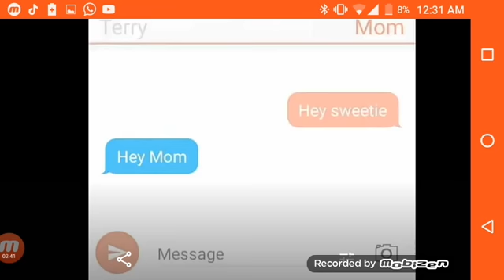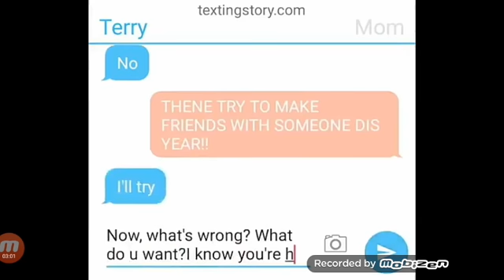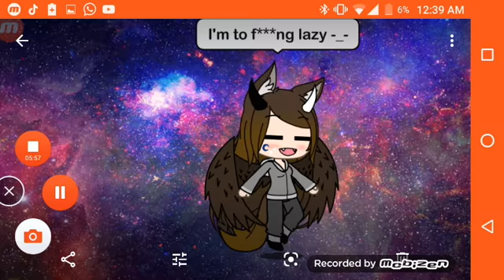My first GLMM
HAPPY NEW YEAR EVERYONE I HOPE U GUYS R HAVING A GREAT day or night well I hope u guys are doing well and that you had a great time with your family

Klance_ship

Yazmine Lugo

Sorry for the bad filming is the first time I'm using thisis app to film so yeah... But I do hope u guys enjoy and like it and don't forget to subscribe 😊. And before I forget they are a few mistakes in this mini move so if u don't like the just go away cuz I'm just 14 years old and I'm new to this so don't juj if u don't like then just dislike but... I do hope u like 😔😟 any way happy New year 😊😊